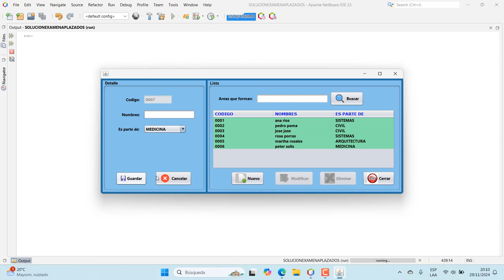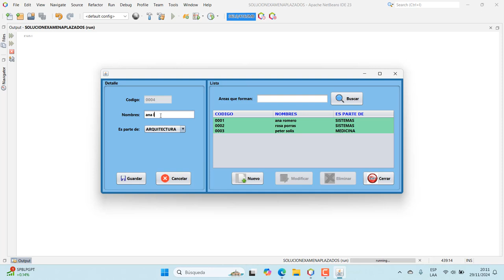PROGRAMA EN JAVA - APACHE NETBEANS.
El área de recursos humanos de la universidad maneja información sobre el personal que labora en diferentes áreas académicas y administrativas de la universidad, en los diferentes niveles jerárquicos establecidos; para lo cual requiere de una aplicación de software, desarrollada en el lenguaje de programación Java bajo un enfoque orientada a objetos, en la que entre otros aspectos permita llevar un registro actualizado de las áreas y de la estructura de las mismas, teniendo en consideración que una área puede estar conformada por otras áreas y ésta última por otras, definiendo ello una jerarquía de conformación entre tales.
Se le pide a usted:
Implementar, bajo una estructura recursiva, la(s) clase(s) respectivas que permitan manejar los datos de las áreas y jerarquía.
Un área registra los siguientes datos:
Código, Nombre y Área de la cual forma parte.
Implementar un formulario de mantenimiento, como se muestra luego, a fin de permitirle al usuario mantener un registro actualizado de datos de áreas y jerarquía entre las mismas.
El código de área debe ser generado por el sistema en forma correlativa.